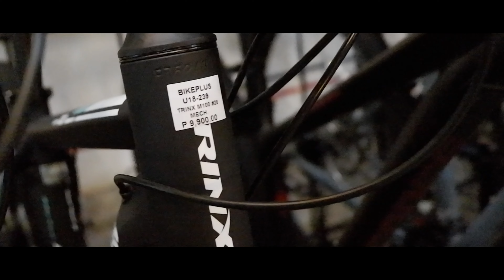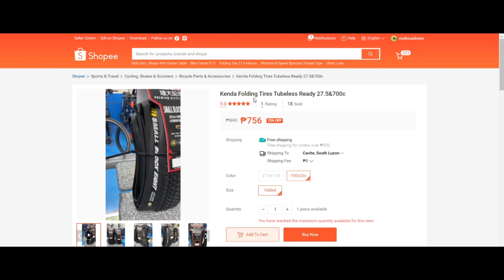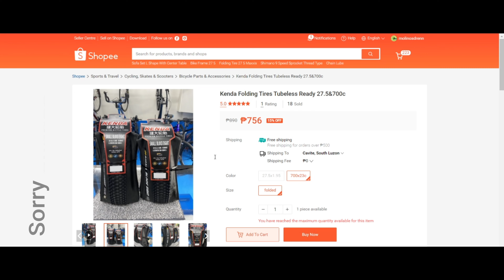Kenda Small Block Eight Tubeless Review | Instructions to install tubeless included | Ep. 6 PR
False advertisement leads to accidental Tubeless.
Kenda Small Block Eight is not a tubeless ready tire, but because of my accidental tubeless procedure, I was able to manage the conversion to Tubeless. See the segment of the videos

00:00 Introduction & Info
02:35 FALSE SELLER ADVERTISEMENT
04:55 Quick Installation guide
09:33 Take-Away
12:47 Outro